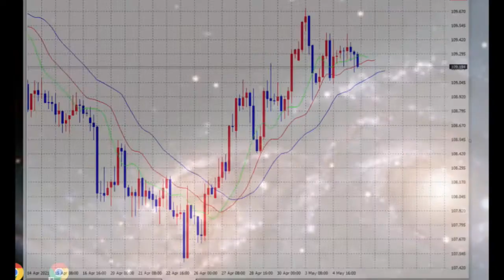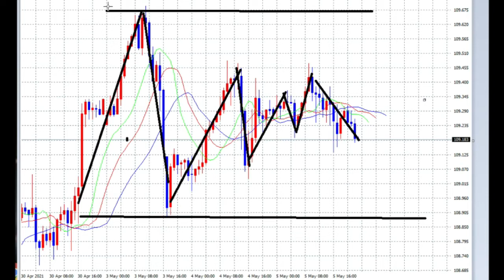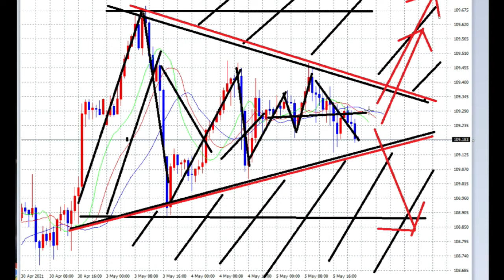【FX】SELL OR BUY？？